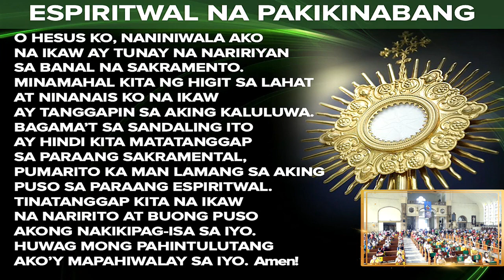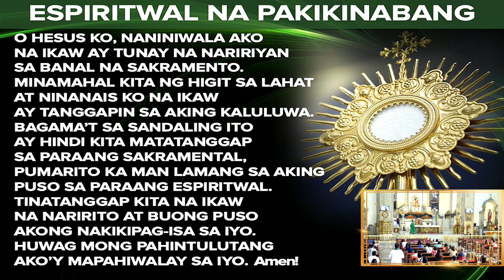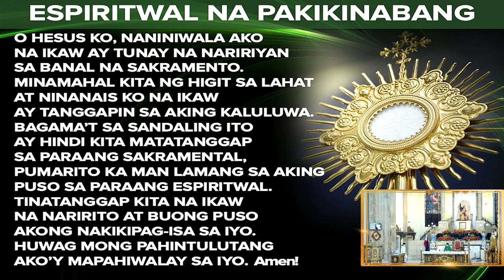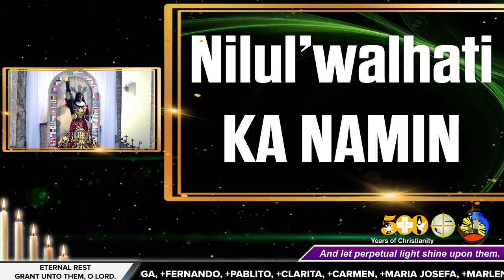14 Feb 2021 | 7:30 a.m. OnlineMass - Rev. Fr. Daniel Voltaire Hui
14 Feb 2021 | 7:30 a.m.
Ika-6 na Linggo sa Karaniwang Panahon
[7:30 AM] ✞Rev. Fr. Daniel Voltaire Hui